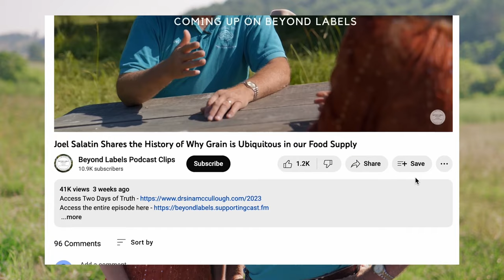Why Do Factory Farms Euthanize Rather Than Process Chickens?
Access the entire episode by joining the Beyond Labels family